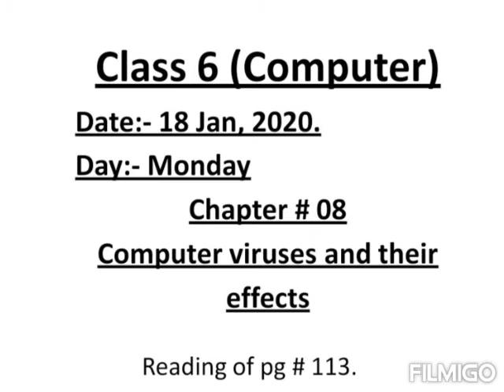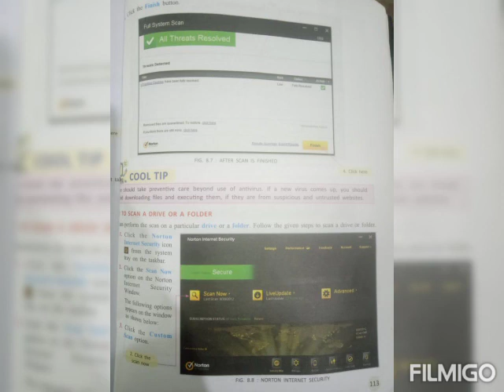Class 6(Computer), Chapter# 8 reading of pg#113.